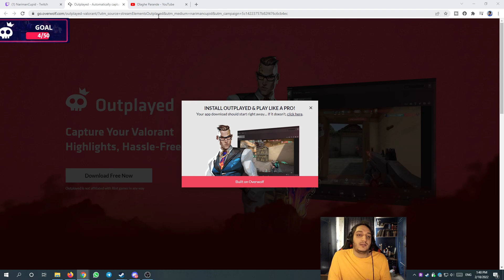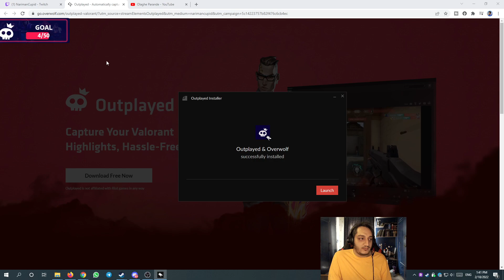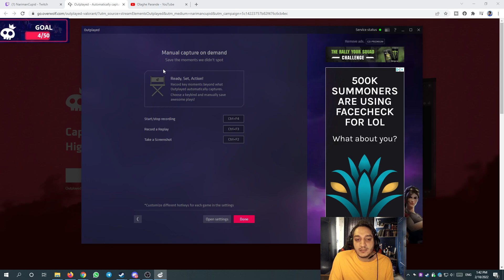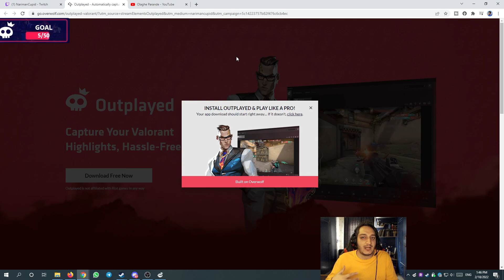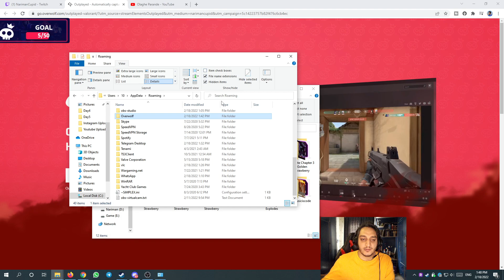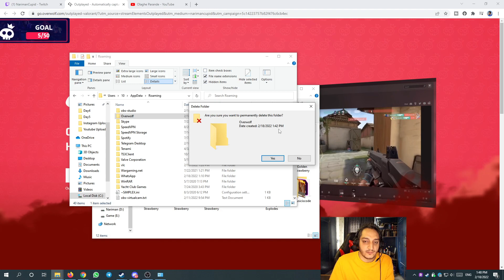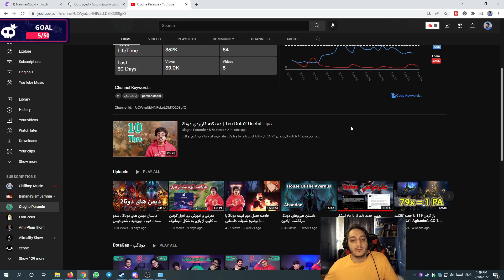چطوری از من حمایت کنین؟ توضیح اسپانسرشیپ نرم‌افزار اوت‌پلید ❤ |Outplayed sponsorship offer details ❤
برای حمایت از من کافیه یه نرم افزار 100 مگابایتی رو از لینک بالا دانلود کنین و 3 تا هایلایت درست کنین (کلاً 2 3 دقیقه وقتتون رو می‌گیره) توی این ویدیو هم کامل توضیح دادم که به چه دردی میخوره دقیقاً باید چیکار کنین.